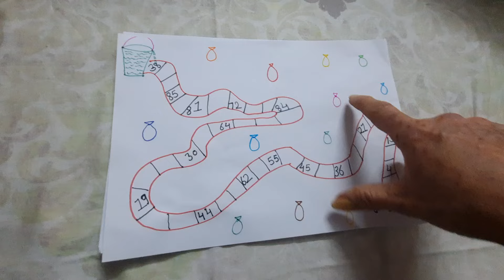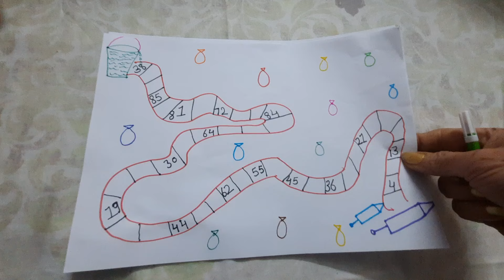Ladies kitty party game 🧡Holi special tambola 🩷💚game💜🩵